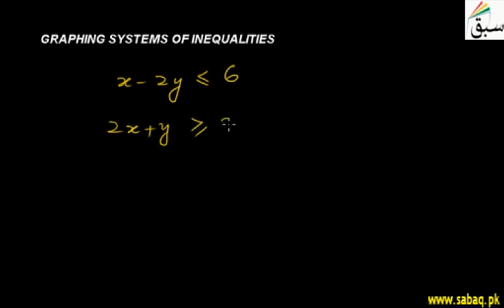Graphing System of Inequalities, Math Lecture | Sabaq.pk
Graphing system of inequalities using examples
This video is about: Graphing System of Inequalities. Practice tests and free video lectures for Physics, Chemistry, Biology, Math’s, Computer Science, English & more subjects are also available at Sabaq.pk. So, subscribe to Sabaq.pk/Sabaq Foundation now and get high marks in your exams.

CLASSES WE COVER AT SABAQ.PK / SABAQ FOUNDATION:

1. KG
2. Class 1
3. Class 2
4. Class 3
5. Class 4
6. Class 5
7. Class 6
8. Class 7
9. Class 8
10. Class 9
11. Class 10
12. Class 11
13. Class 12
14. Class 13
15. Class 14
16. MCAT
17. ECAT
18. CSS

BOARDS WE COVER AT SABAQ.PK / SABAQ FOUNDATION:

1. FBISE
2. Sindh Board
3. KP Board
4. Balochistan Board
5. Cambridge

STUDY MATERIAL WE OFFER AT SABAQ.PK / SABAQ FOUNDATION:

1. Physics Lectures
2. Chemistry Lectures
3. Mathematics Lectures
4. Biology Lectures
5. English Lectures
6. General Science Lectures
7. Computer Science Lectures
8. General Math Lectures
9. Accounting Lectures
10. Statistics Lectures
11. Advance Accounting Lectures
12. Cost Accounting Lectures
13. Practice Tests
14. Physics Practical
15. Chemistry Practical